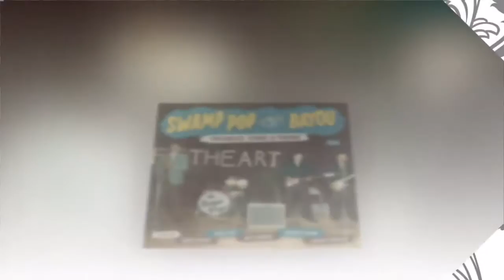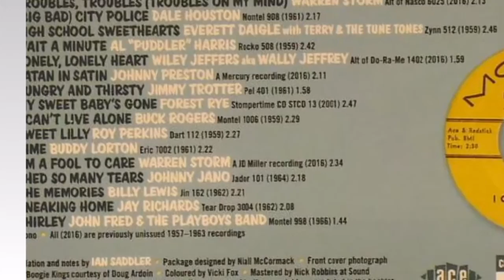Jay Richards - Sneaking Home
Released In 1962 That Is All The Information I Have
So Just A Bit Of Fun With The Video